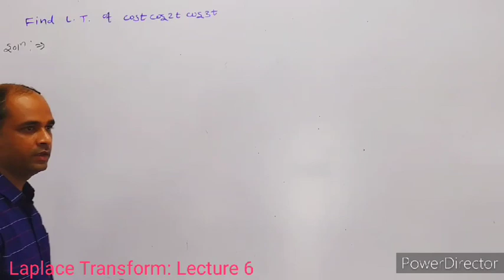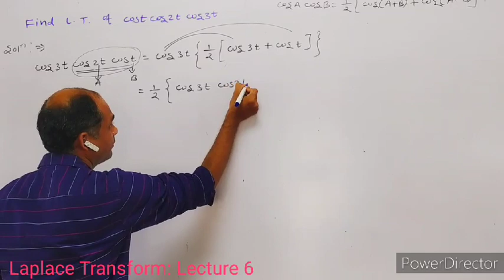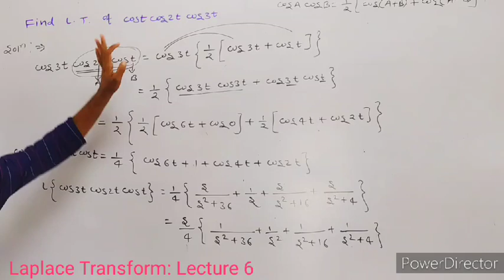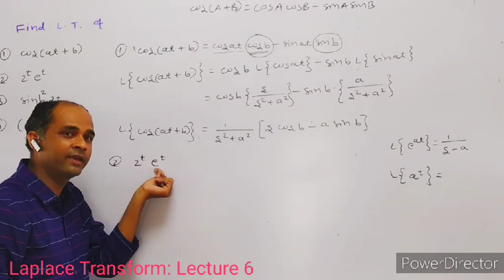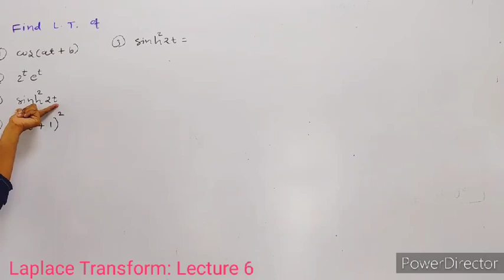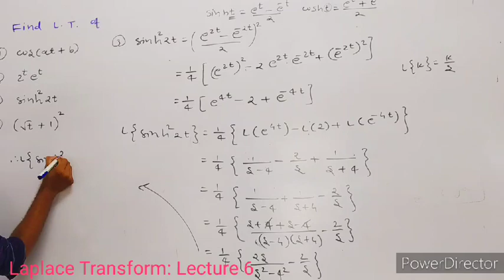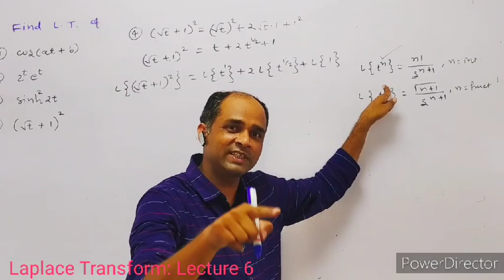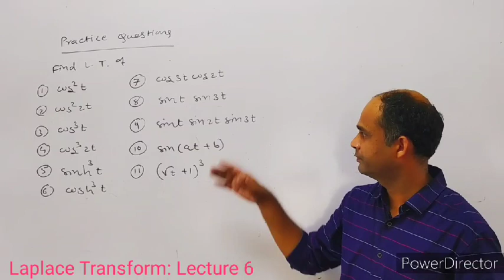Laplace Transform: Problems on Linearity Property: Lecture 6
Problems on Linearity Property